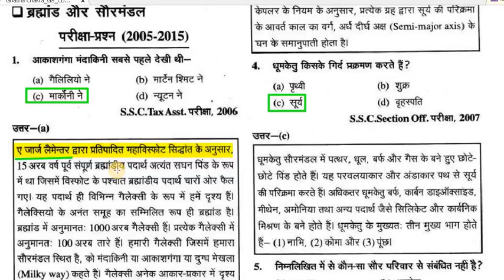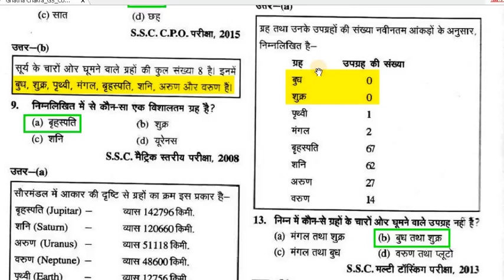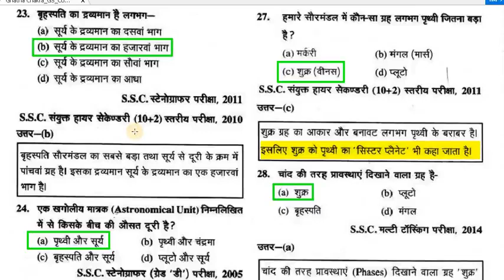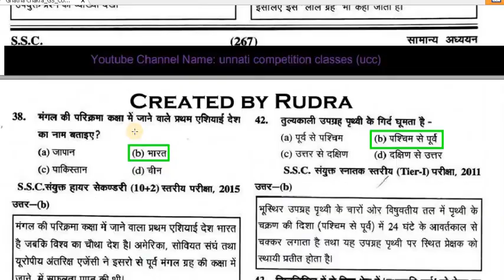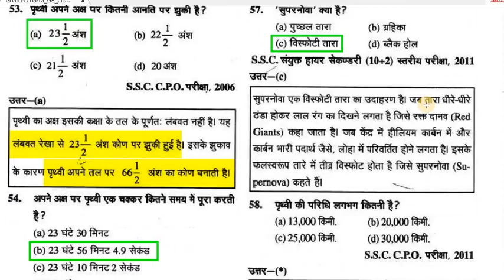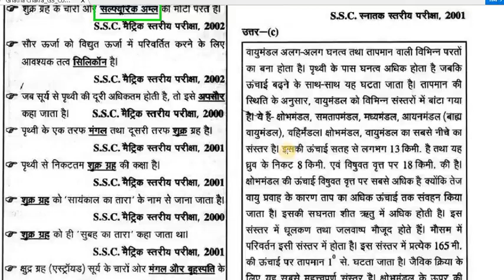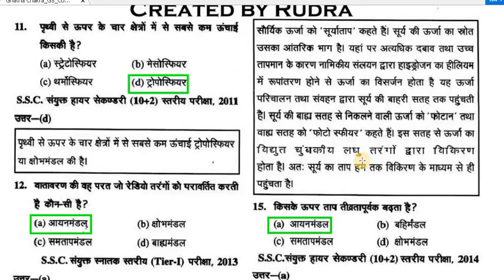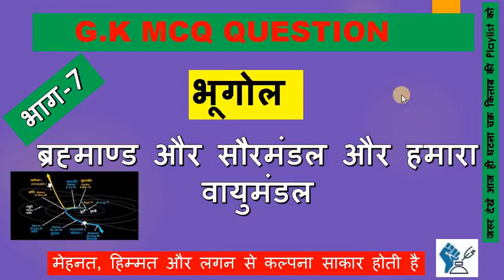ब्रह्माण्ड और सौरमंडल और हमारा वायुमंडल HIGH